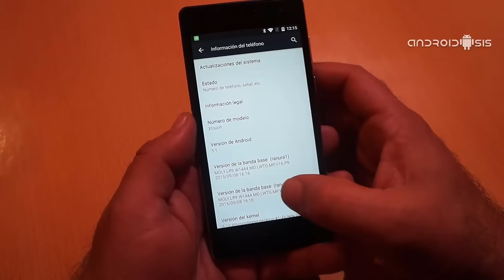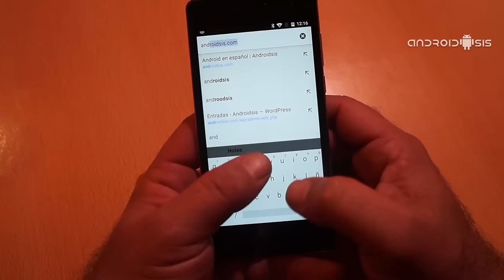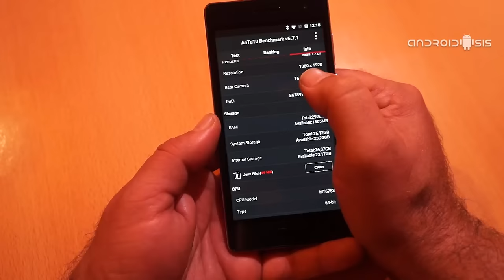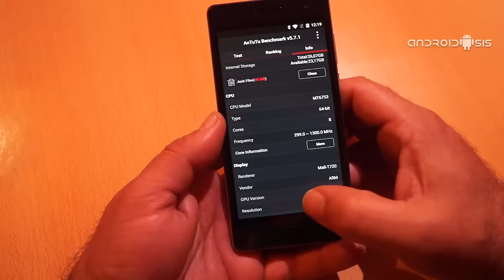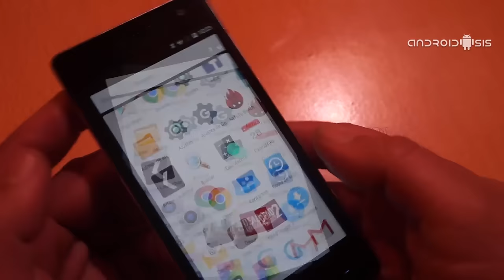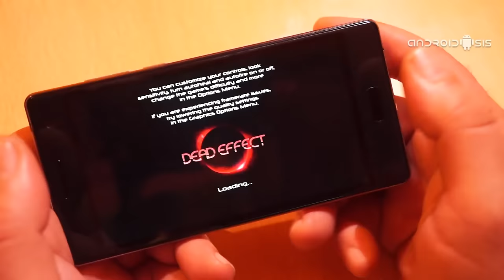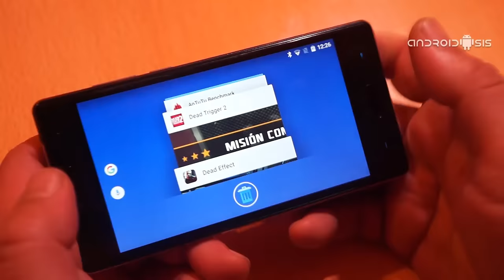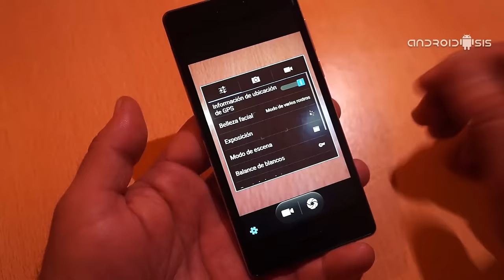Bluboo XTouch, análisis y review en Español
Hoy os traemos la review en Español del Bluboo XTouch, un sensacional terminal Android 5.1 con especificaciones técnicas a la altura de cualquier gama alta Android